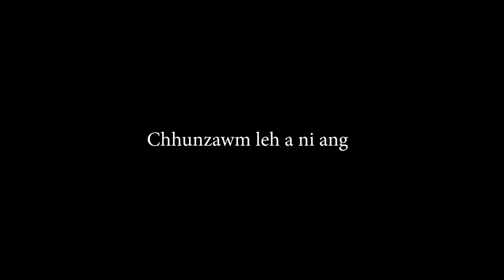A music Video-a Rs Nuai 2 sengtu Michelle Varte || A thinrim chhan enge?